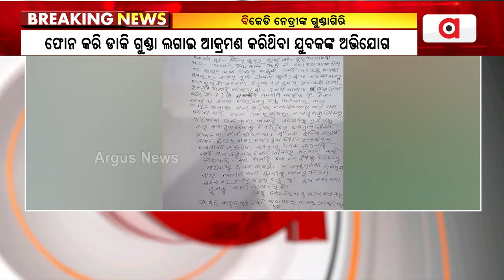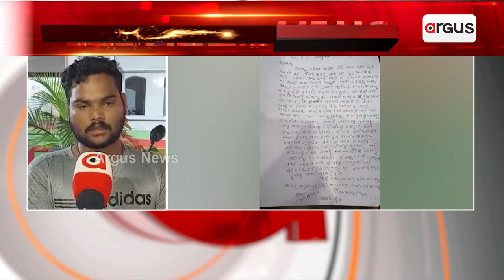ବିଜେଡି ନେତ୍ରୀ ଶାନ୍ତିଲତା ବେହେରାଙ୍କ ଗୁଣ୍ଡାଗର୍ଦ୍ଦି || BJD Leader || Police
କଟକ ଜିଲ୍ଲା ଆଠଗଡର ବିଜେଡି ନେତ୍ରୀ ଶାନ୍ତିଲତା ବେହେରାଙ୍କ ନିର୍ଦ୍ଦେଶରେ କିଛି ଦୁର୍ବୃତ୍ତ ବୁଦ୍ଧିଆପାଟଣା ଗ୍ରାମର ପ୍ରକାଶ ସ୍ବାଇଁଙ୍କୁ ମରଣାନ୍ତକ ଆକ୍ରମଣ କରିଥିବା ଅଭିଯୋଗ ହୋଇଛି ।